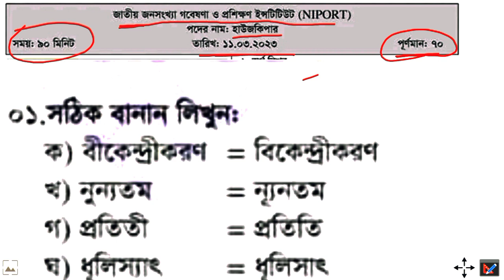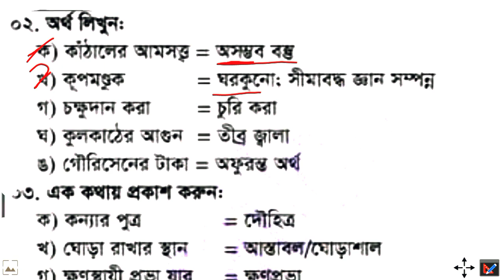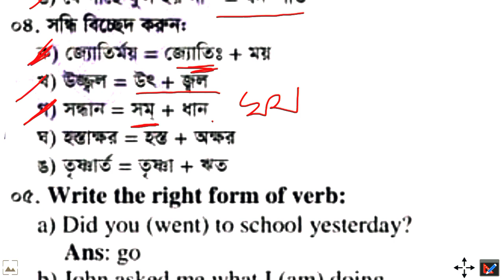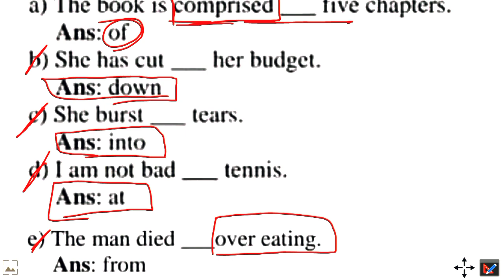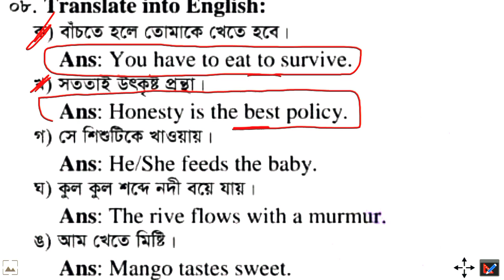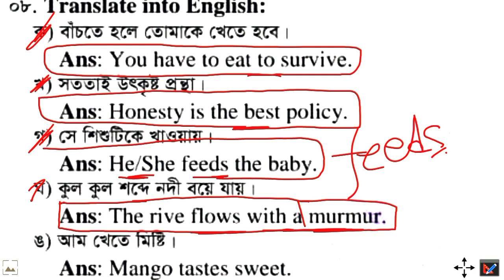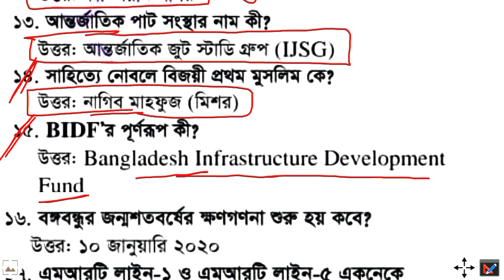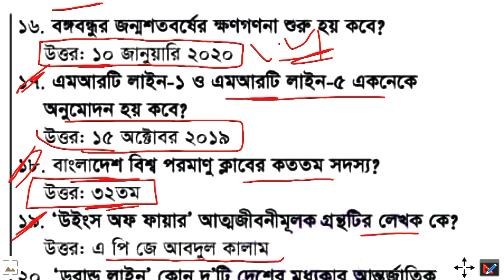জাতীয় জনসংখ্যা গবেষণা ও প্রশিক্ষন ইন্সটিটিউট (NIPORT) হাউসকিপার প্রশ্ন সমাধান ২০২৩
জাতীয় জনসংখ্যা গবেষণা ও প্রশিক্ষন ইন্সটিটিউট (NIPORT) হাউসকিপার প্রশ্ন সমাধান